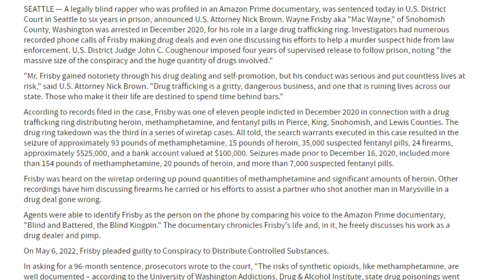MAC WAYNE "BLIND RAPPER" SENTENCED TO SIX YEARS FOR WHAT?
RAPPER SEATTLE kingpin BLIND SEATTLE RAPPER CAUGHT A MASSIVE BREAK AT SENTENCING.6 YEARS FED TIME FOR A SLEW OF CHARGES DO RAPPERS GAIN MORE NOTORIETY FOR TELLING AND THEIR LYRICS @BreakfastClubPower1051FM @breakbeatmedia @revolt